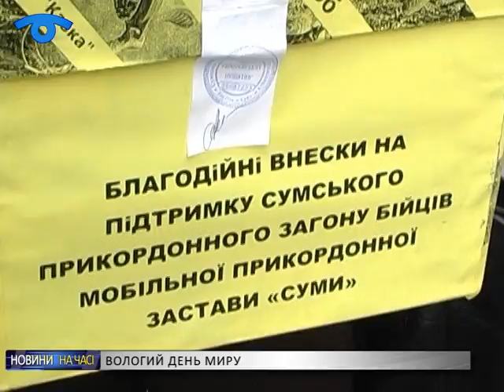У Сумах відбувся День Миру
Благодійна акція «Ice Bucket Challenge», яка народилася в США, докотилася й до нас. За правилами, її учасник має вилити на себе відро крижаної води, записати це на камеру й пожертвувати кошти на добру справу. В «Ice Bucket Challenge» по-сумськи  взяла участь молодь із центру європейських ініціатив. У парку «Казка» юнаки й дівчата знімали міні-кліп і збирали кошти для сумських прикордонників, які несуть службу в зоні АТО.